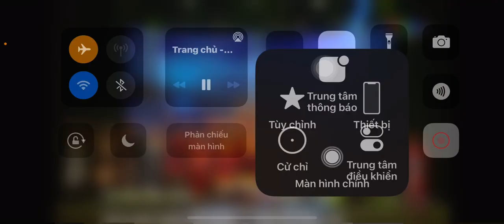Tướng Quân Phạm Ngũ Lão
Nhận được lời mời từ Sở VHTTDL Hải Phòng tham gia vai diễn Quận chúa Anh Nguyên con gái Quốc công tiết chế Trần Hưng Đạo trong vở diễn “Tướng Quân Phạm Ngũ Lão”  Vở diễn được truyền hình trực tiếp trên sóng truyền hình Hải Phòng tối ngày 27/12/2020. Đây là lần đầu tiên HY được hợp tác với ekip và các anh chị em diễn viên Cải Lương Hải Phòng vở diễn đã kết thúc tốt đẹp. HY xin up lại video này để mọi người cùng thưởng thức. Xin cảm ơn